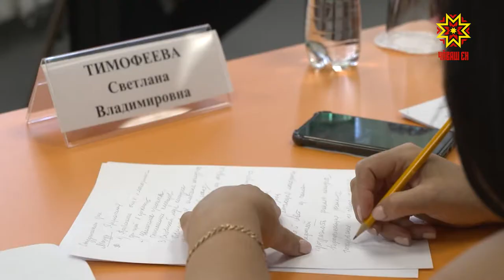В Чувашии определился состав команды молодых лидеров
Сегодняшние возможности ради завтрашних достижений. В Чувашии определился состав команды молодых лидеров. Сегодня победители и финалисты республиканского конкурса встретились с министром образования и молодежной политики Аллой Салаевой.